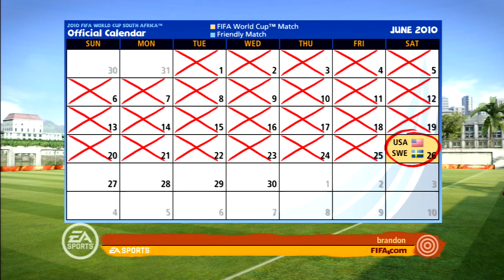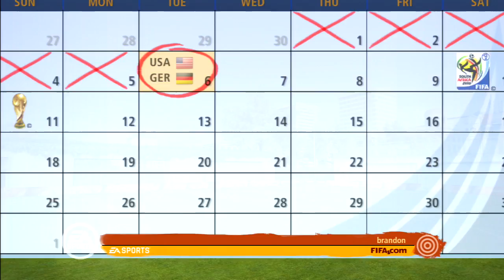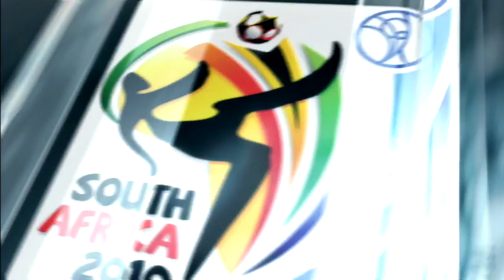EA Sports FIFA World Cup 2010 - USA Playthrough - Knockout Stage (EP 9)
2010 FIFA World Cup South Africa is the official video game for the 2010 FIFA World Cup, published by EA Sports. The game was announced on 26 January 2010 during a GameSpot interview with Simon Humber, one of the producers of the game, and released April 27, 2010 in North America. 199 of the 204 teams that took part in the 2010 FIFA World Cup qualification are included in the game. British commentary Clive Tyldesley and Andy Townsend are provided again which previously is UEFA Euro 2008.